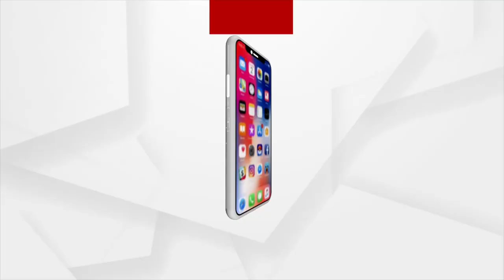Workers left Unemployed after Company's Closure in Dhenkanal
Desperate employees after the company's closure. People who have lost their land are now frustrated with the prospect of getting a job. Many families in distress due to financial condition, Such allegations have come from Dhenkanal district.